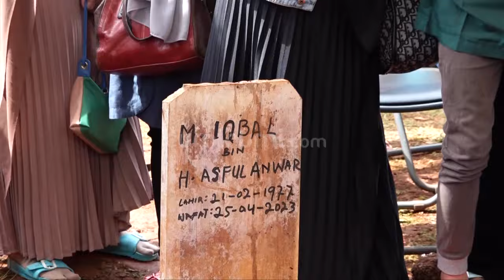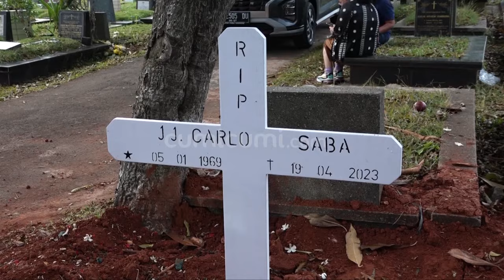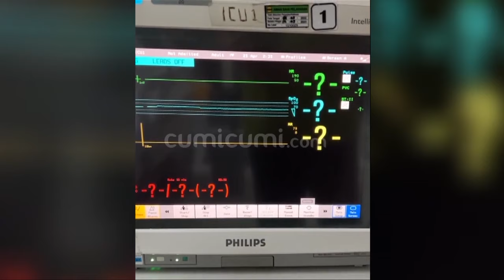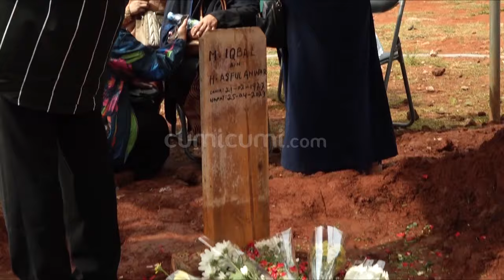Hedi Yunus Temani Detik – Detik Iqbal Pakula Tutup Usia, Begini Duka Pilu Andiez La Nuite Sang Istri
Kabar duka kini kembali menyelimuti dunia hiburan tanah air yang mana pesinetron  Iqbal Pakula telah menghembuskan nafas terakhirnya setelah berjuang keras melawan penyakit leukimia disertai riwayat sakit jantung yang sudah ia idap sejak lama . Aktor yang trend dalam serial film  Cinta Fitri tersebut tutup usia diumurnya yang kini sudah menginjak 46 tahun.Nuansa haru serta sedih begitu terlihat di prosesi  pemakaman yang dilakukan kemarin.Sontak kepergian Iqbal Pakula membawa kesedihan tersediri bagi para kerabat dan tentunya sang istri Andiez La Nuite yang harus mengikhlaskan kepergian sang suami kehadapan sang pencipta.